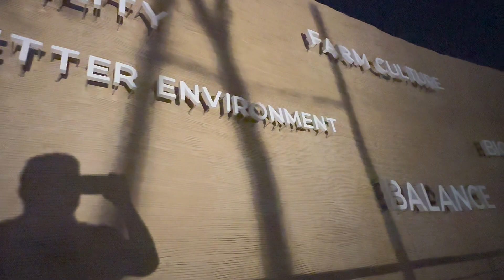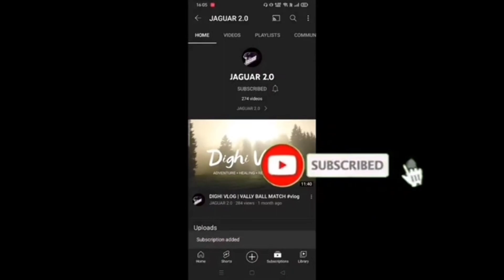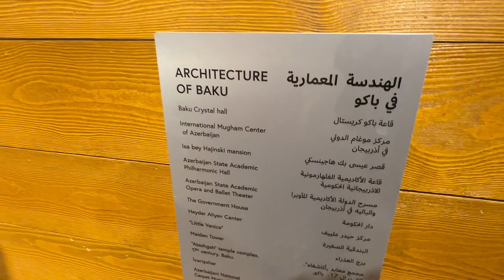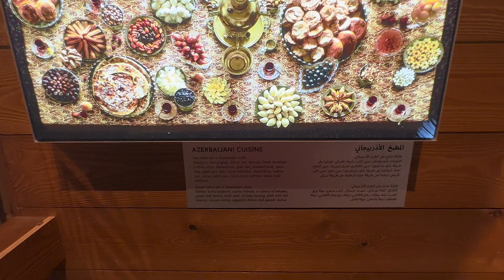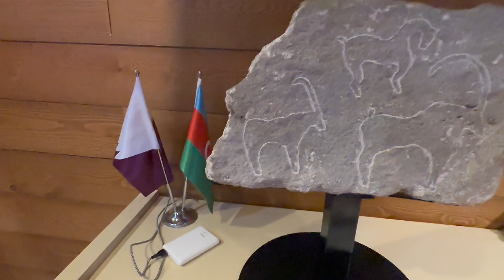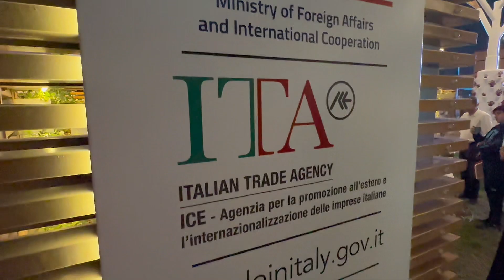AZERBAIJAN AZERBAIJAN chalo aj Azerbaijan ghumte hai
Welcome to my vlogging channel, where I take you on all of my adventures! Join me as I explore new cities, try new foods, and immerse myself in different cultures. From breathtaking scenery to heartwarming moments with locals, I capture it all on camera and share it with you here.

My goal is to inspire you to step out of your comfort zone and discover the world around you. Whether you're an avid traveler or just looking for some inspiration, my videos will transport you to new places and give you a glimpse into the beauty and diversity of our planet.

"Unboxing the World's First Flying Car: Is This the Future of Transportation?"ye
"24 Hour Challenge in a Haunted Forest: What We Found Will Shock You!"
"I Tried Eating Only Insects for a Week: Here's What Happened"
"Living Off the Grid: How We Built Our Sustainable Homestead from Scratch"
"Exploring the Abandoned City of Atlantis: What We Discovered Will Leave You Speechless"
"I Trained Like a Navy SEAL for 30 Days: I'm Here's What Happened to My Body and Mind"
"Surviving a Plane Crash: One Man's Incredible Story of Survival and Redemption"
"The Ultimate Vegan Taste Test: Can You Tell the Difference?"
"Conquering Mount Everest: A First-Hand Account of the World's Tallest Mountain"
"Living with a Microchip Implant: The Future of Human Technology?"